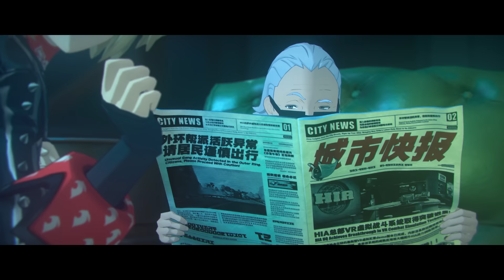Burnice Character Demo - "A Burnice Special for the Brokenhearted" | Zenless Zone Zero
"There's nothing a Burnice Nitro-Fuel Special can't solve!"
"What if there is?"
"Then have a few more~"

—Welcome to New Eridu!—
PS5™/iOS/Android/PC | Version 1.2 "Tour de Inferno" of Zenless Zone Zero, HoYoverse's urban fantasy ARPG, is out now

▼ Official Community ▼
Follow our official social media for more info on Zenless Zone Zero: